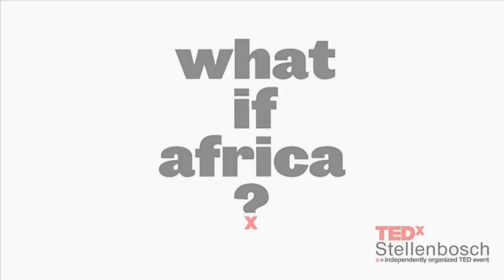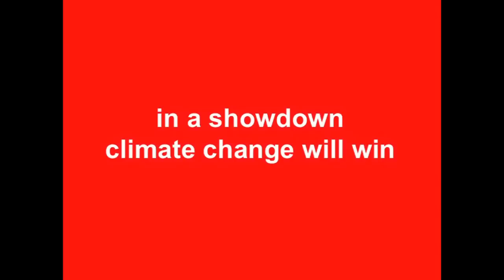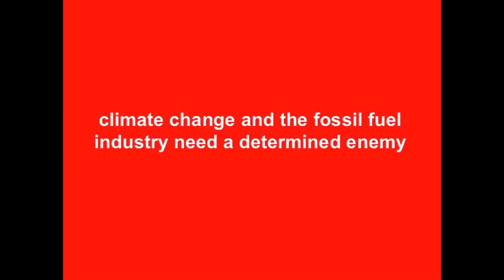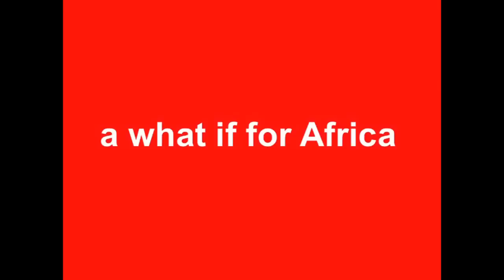Let's transform energy -- by leaving natural gas in the ground: Jonathan Deal at TEDxStellenbosch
In response to T. Boone Pickens' TED Talk, "Let's tranform energy --  with natural gas", Jonathan Deal questions the promotion of natural gas and shale gas mining as a viable solution to future energy security. He presents the harsh truths of climate change that lay ahead, and the numbers that would make pursuing natural gas simply stupid. With South Africa's fragile Karoo at the brink of being fracked for natural gas, Jonathan calls for citizens to ask their own questions and act on them, as he has.

Karoo author, accomplished photographer and freelance journalist, Jonathan has, in his efforts to prevent an ill-considered rush to mine shale gas in South Africa, evolved into a passionate and tireless environmentalist as chair of environmental NGO Treasure Karoo Action Group. Under his leadership, TKAG has established a position as the official opposition to fracking in South Africa, and was recently recognized by Mail & Guardian as the winner of the NPO category in the newspaper's 'Greening the Future' Awards.